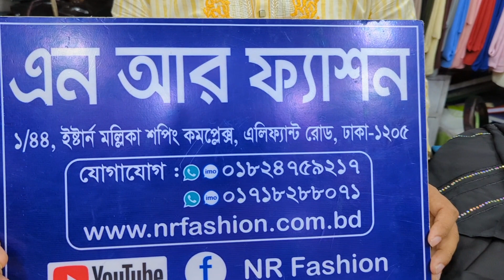Exclusive Malaysian Fixed / Readymade Hijab 2023. wholesale shop